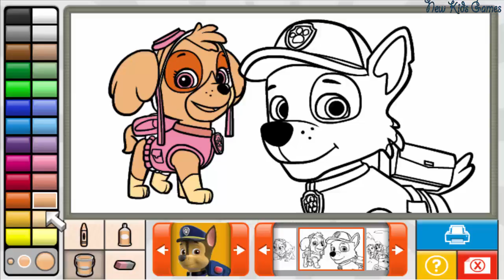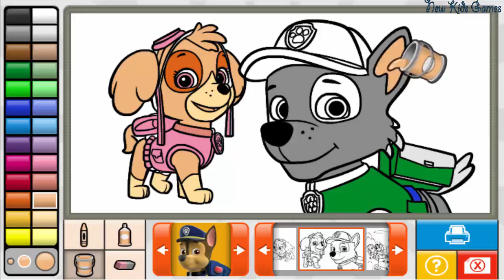La Patrulla Canina - Patrulla Canina Juego de colorear - Patrulla de Cachorros